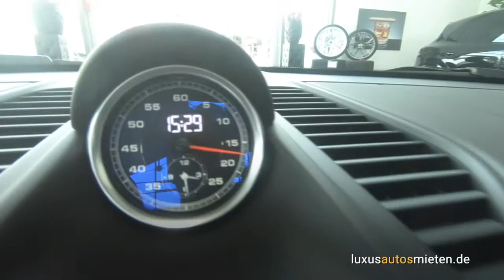Porsche 991 Turbo S Cabrio mieten / rent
Porsche mieten München – lassen Sie Ihre Fahrträume Wirklichkeit werden